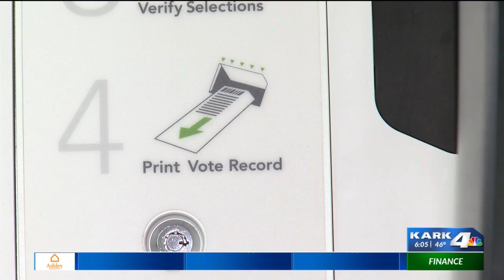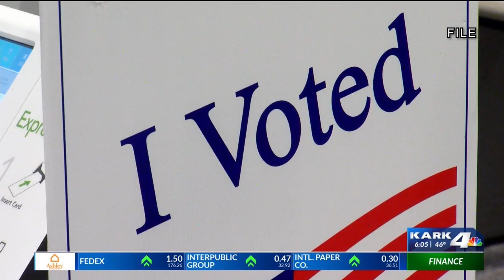Arkansas House District 56 race decided by a narrow margin of 10 votes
One midterm race in Arkansas came down to an incredibly narrow margin.